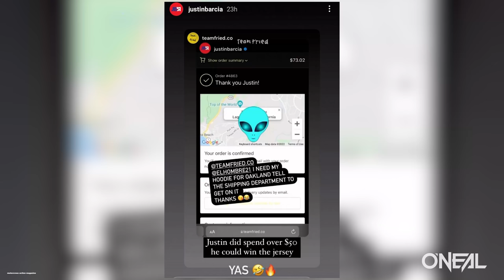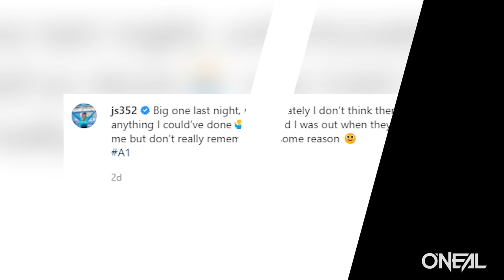Star Racing: "We definitely have the best bike now" - This Week in MXA #55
The 2022 Anaheim 1 Supercross is overwith, Oakland is up next and we're giving away two tickets to the San Diego Supercross, which is Round 3, so be sure to comment down below with your 250 and 450 picks! In this video, MXA's Assistant Editor and former Supercross racer himself, Josh Mosiman expands on the major talking points from Round 1 of the AMA Supercross season, and shares some insight into what all happened. Also, Josh interviews Jensen Hendler, the new Star Racing Yamaha 250 Team Manager, to learn all about the new electric water pump that they had on their YZ250F bikes. Plus, Josh shares some clips from the PanicRev Motocross Camp at Lake Elsinore the week leading up to A1.